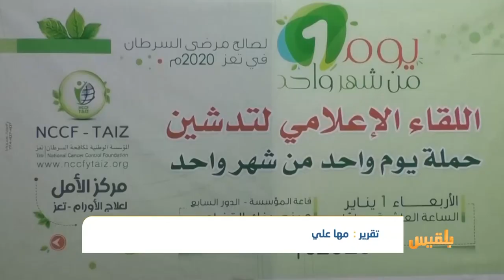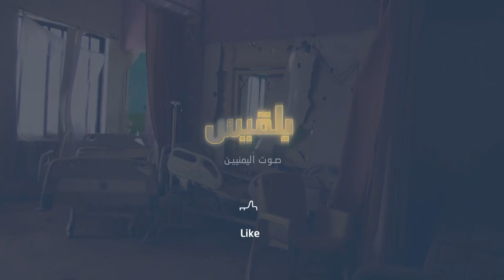مركز الأمل لعلاج الأورام السرطانية في تعز مهدد بالتوقف وحملة تبرعات لدعم المركز بالأجهزة والمعدات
دشن مركز الأمل لعلاج الأورام السرطانية في تعز حملةً لجمع التبرعات،  ودعم المركز بالمعدات والأجهزة بما يضمن استمرار عمله.
 وقال القائمون على المركز إن نحو ثمانية آلاف حالة تم تسجيلها العام الماضي بزيادة نحو 700 حالة عن الأعوام السابقة، وهو ما شكل ضغطا كبيرا على جميع أقسام المركز الذي يعاني من نقص في الأجهزة والإمكانات
تقرير: مها علي